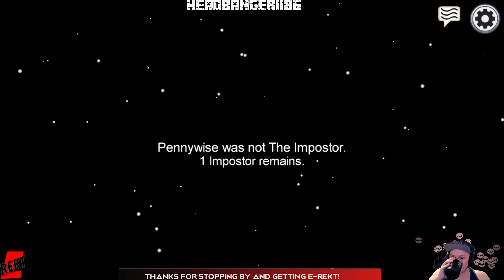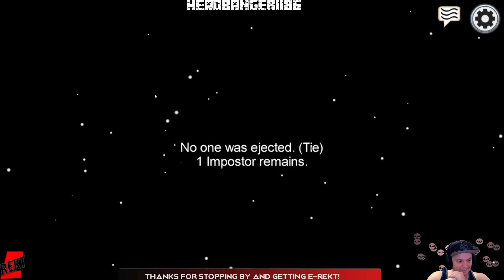Not trusting a single soul here in Space.